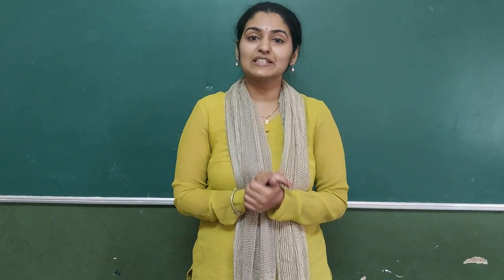3rd std | Marathi | पडघमवरती टिपरी पडली | V2 | V-School